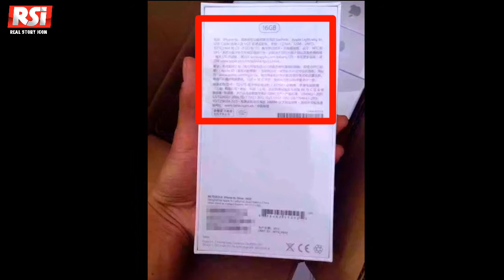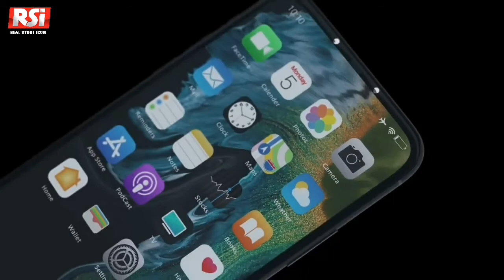অরজিনাল ফোন চেনার কিছু সহজ টিপস জেনে নিন| কপি ফোন চেনার উপায়। Original or fake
প্রিয় দর্শক‌ আমরা অনেক সময় ফোন কিনতে গেলে সবসময় মাথায় রাখি আসল ফোনটি কিনার জন্য। কিন্তু বাজার ছেয়ে গেছে নকল পন্যে। আজকের ভিডিওতে জানাবো এমন তথ্য যা আপনাকে নকল পন্য কেনার হাত থেকে বিরত রাখবে। আপনি যদি আমার চ্যানেল নতুন হয়ে থাকেন তবে সাবস্ক্রাইকরে পাশে থাকা বেল আইনটি ক্লিক করে দিন।